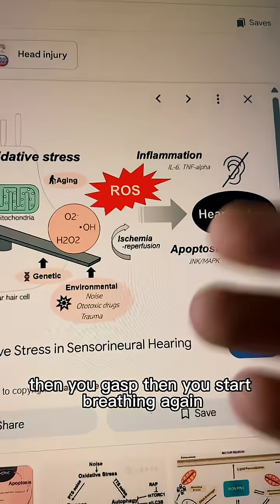You’ll never fix tinnitus if you have sleep apnea without fixing this first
You’ll never fix tinnitus if you have sleep apnea without fixing this first. (Tap @apneareset to get your clear, personalized path to better sleep)

Tinnitus (ringing) starts at the cellular level: tiny hair cells in your inner ear get damaged and won’t stop firing = constant noise.

Here’s the real culprit with apnea 👇

Ischemia–reperfusion = oxygen drops, then surges, then drops again.

Those O₂ swings create free radicals that injure hair cells (same “up–down–back up” pattern you get each time breathing pauses, then gasps).

What most people try:

Antioxidants (e.g., glutathione, CoQ10) — talk to your doctor.

Helpful? Sometimes.

But if you don’t stop the nightly oxygen swings, you’re just pouring water on a fire that keeps getting reignited.

Bottom line: reduce the swings → reduce the damage → give your ears a fighting chance.